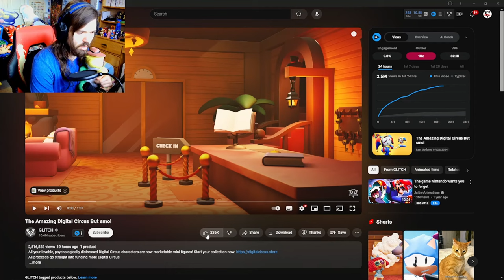CAINE JUMPSCARE!!! - The Amazing Digital Circus But Smol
I NEED THEMMMM!